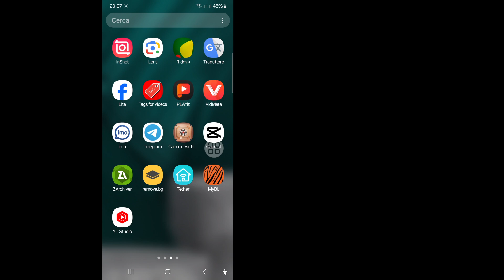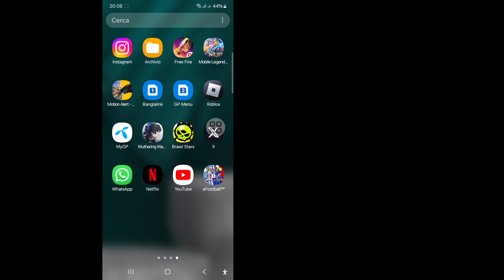Come rimuovere Meta Al su Whatsapp (2024) | Elimina Meta ai Whatsapp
Ti mostrerò come rimuovere Meta Al su Whatsapp.  Guarda questo video e scopri come rimuovere Meta Al su Whatsapp.

 Come rimuovere Meta Al su Whatsapp.
 Segui tutti i passaggi sullo schermo
 Istruzioni.

 🗯️Altre domande correlate:
 Come rimuovere Meta Al suWhatsapp:
 Come rimuovere Meta Ai da Whatsapp.
 Come rimuovere Meta Ai in Whatsapp.
 Come rimuovere Meta Ai su Whatsapp 2024.
 Come eliminare Meta Ai su Whatsapp.
 Come nascondere Meta Ai su Whatsapp.
 Come eliminare Meta Ai in Whatsapp.
 Come disattivare Meta Ai su Whatsapp.